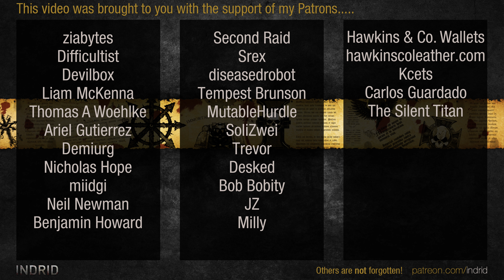Age of Wonders 4 | Chaos Elves #12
Get the game at GamesPlanet:
*Standard:*
*Code: WONDERS for extra -5%*
(Hit "Redeem a voucher" in the Cart)

Dra'Keshu The Twisted unites the raiding elven clans under the banner of the Chaos Elves.

AI: Brutal
Form: Elfkin
Body: Quick Reflexes
Mind: Magic Affinity
Culture: Barbarian
Society: Ruthless Raiders, Mana Addicts
Tome: Pyromancy
Players: 6
Distance: Standard
Victory Conditions: All
Hero Resurgence: Auto Combat only